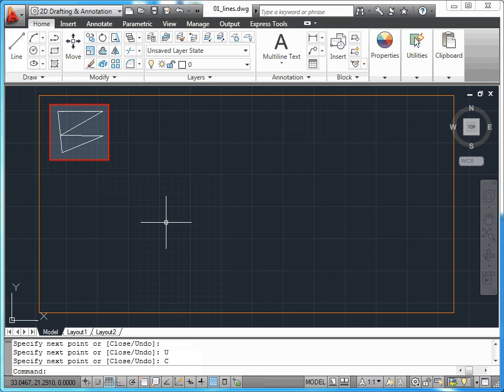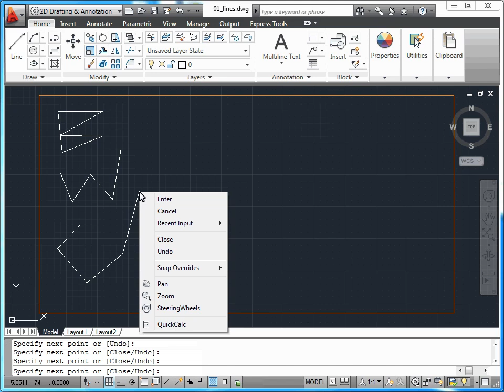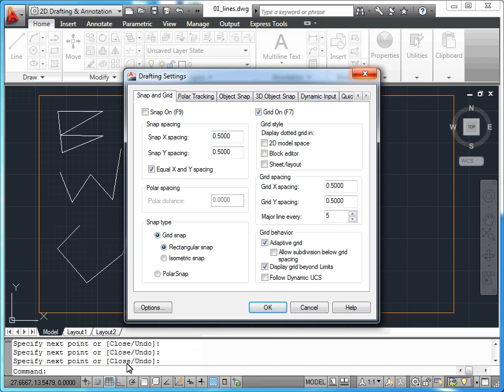AutoCAD 2011 - 04 Basit Çizimler: 01 Çizgi Çizmek